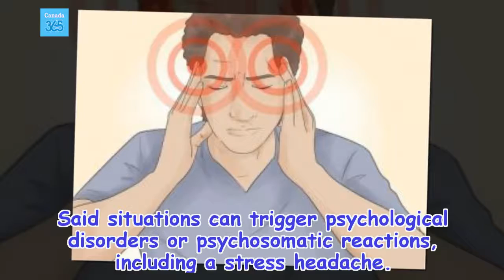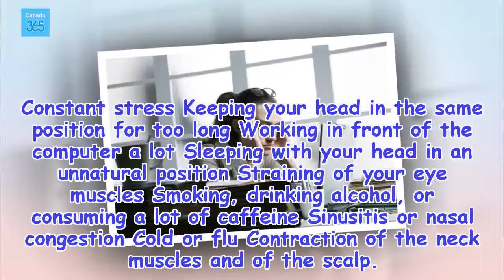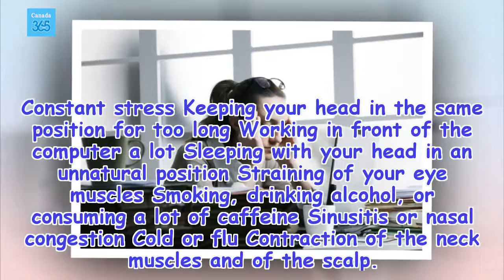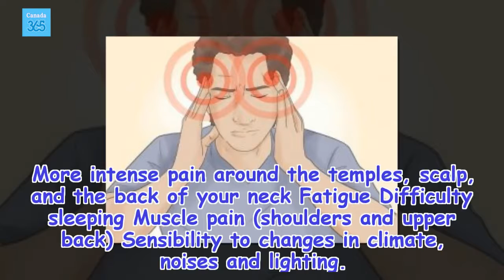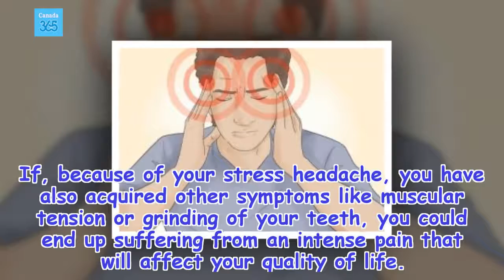Stress Headache Symptoms and Tips - Canada 365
Stress is a natural process. It is a response to the body's need to adapt to its environment. However, when a stress headache is long-lasting and intense, it can be dangerous for your health.